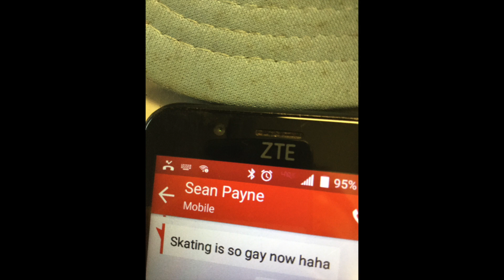Bedpan cause Pee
Ya hit my canoe, when ya gotta go ya gotta go. Hartsel Lorhen Mikey Leif is ready